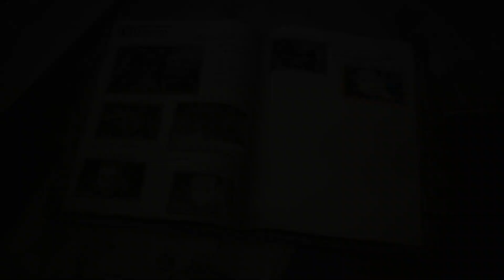Valkyria Chronicles 4 - Chapter 18: Devotion - A Sendoff for the Young